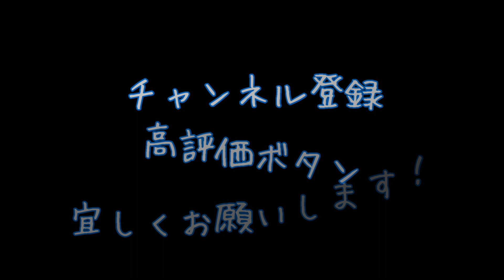【GAME MUSIC】デビルサマナー：ソウルハッカーズ / ナオミ戦 【弾いてみた】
昨年10月以来の動画です。
実は今年初頭に某有名アニメ曲の弾いてみたを撮影したのですが、権利関係でアップ出来ずボツに。そしてゲーム音楽弾いてみたでは予定していた曲が先に後輩のバンド @hydrangea_youtube （ゲーム音楽界隈では先輩ですが・笑）と被ってしまい･･･曲変更を余儀なくされました。
という訳（？）で、困った時は女神転生シリーズです！（笑）
デビルサマナー・シリーズの第2作目で、私はSS版でプレイ致しました。
ネタバレを含みますが、インターネット上から魂を集めるという･･･まさにデジタルと悪魔の融合的ストーリーが当時の私の心を鷲掴みにしました。
そんな今作からは「ナオミ」の戦闘時BGMをチョイス。多分ソウルハッカーズでは1～2位を争う人気曲だと認識しております。
名曲だと思いますが、ギター的にはシンプルこの上ないですね（苦笑）。ギターソロなんかを加えようかとも考えましたが、アレンジは最小限に致しました。
楽しんで頂ければ幸いです。
なお、来週はショート動画にも上げました曲を女神転生シリーズ第4弾として公開予定です。
どうぞ引き続き宜しくお願い致します！
･･･しかし･･･拳銃型COMPとかメリケンサック型COMPとか･･･中二心をくすぐられるアイテムが沢山出て来ますね（笑）。

This is the second title in the Devil Summoner series, and I played it in the Sega Saturn version.
From this game, I chose the BGM of "Naomi battle". I think it is an extremely popular song in "Soul Hackers".
It is simple in terms of guitar. I thought about adding a guitar solo, but I kept the arrangement to a minimum.

Gear
Guitar...Fender USA Component Stratocaster
(Guitar Customized by Naked Guitar Works
DAW...Cubase 10.5
Audio I/F...RME Babyface Pro FS
Amp...Amplitube 4 / Ignite NadIR
Pedals...T.C.Electronic / POLYTUNE 3 MINI (BonaFide Buffer)
Cable...Providence E205
Strings...DR strings Tite Fit　009-046
Camera...SONY / ZV-E10

Backdrops...